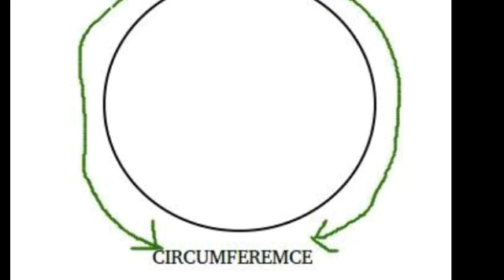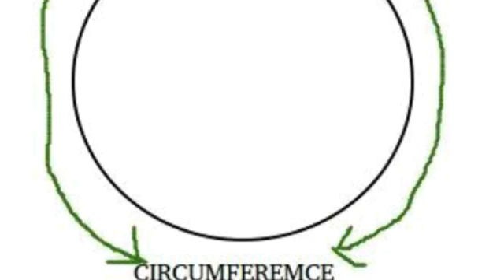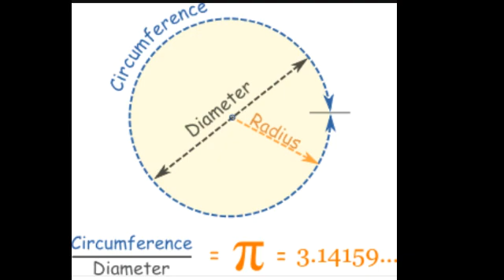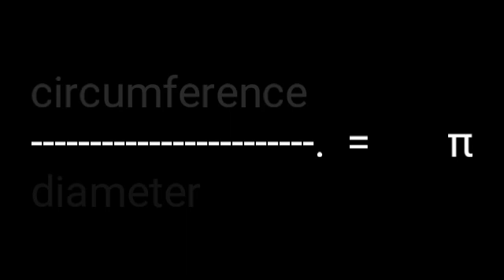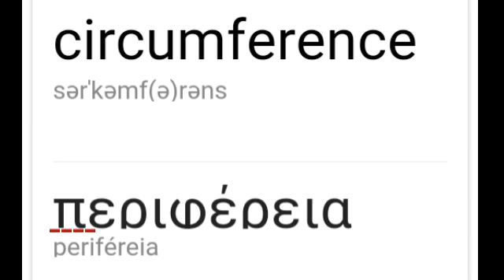What is pi? π? in Tamil . 22/7 watch in 1.50 speed for better video கணித பை என்றால் என்ன?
clear definition of pi ( mathematics) in Tamil by am curiousity.